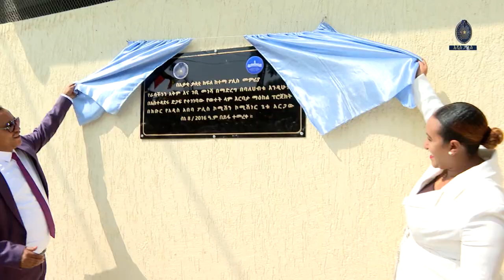ፖሊስ በሰው ተኮር ልማት 15 10 2016